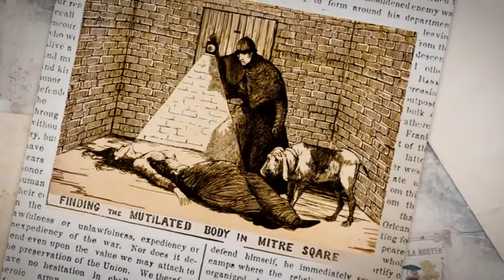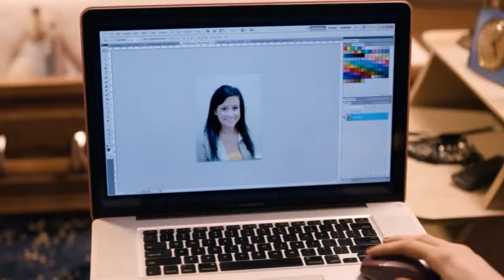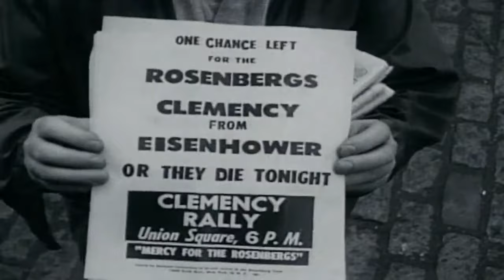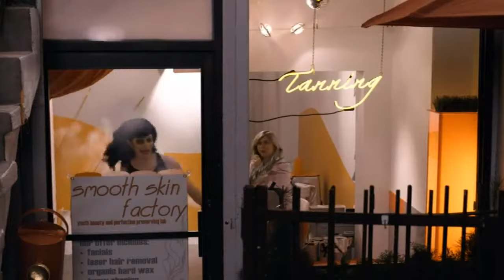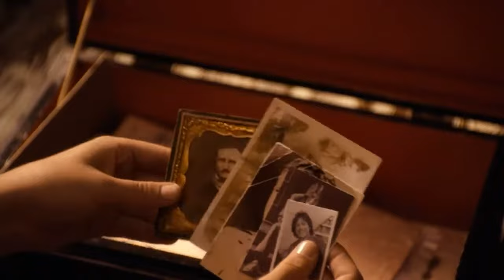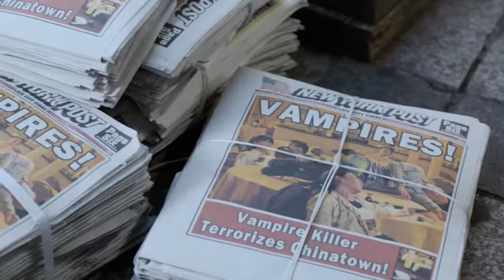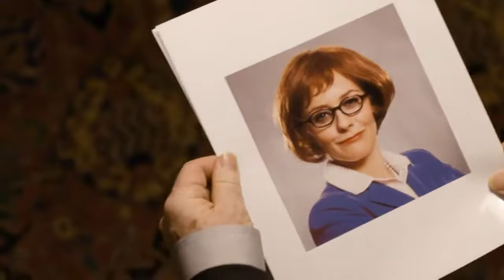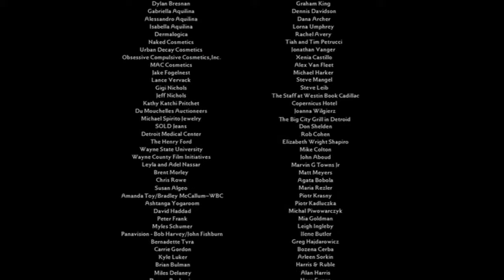Vamps Película Completa Español latino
Comedia. Romance | Vampiros//2012
Stacy y Goody son dos jóvenes que disfrutan de la vida nocturna de Nueva York como dos hermosas vampiras. Sin embargo, cuando encuentran el amor tendrán que resolver un dilema: renunciar a la inmortalidad o al amor